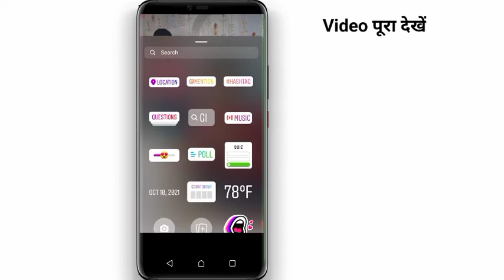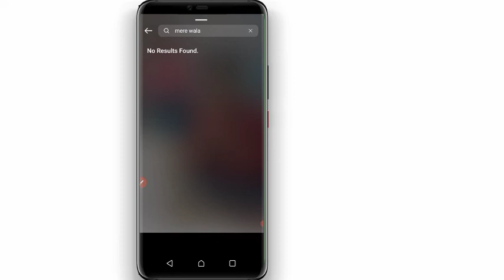no result found music instagram, instagram song/music problem, no result found Instagram music 2021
no result found instagram music, not result found, instagram music no result found, music problem

instagram me music search me nah aa rha hai,
how to fix problem instagram music,
music not found insta,
no results found, no result found,
instagram story problem,
instagram song search not working, instagram music problem,
instagram music isn't available
insta story song, how to instagram music problem,
instagram music not found,
instagram song no result found,
instagram song problem,
no results found instagram music, instagram music no results found
Instagram music search problem
Instagram music search mein nahin a Raha
Instagram images search mein nahin a raha hai
Instagram mein music search mein kaise laen
song search mein kaise laen Instagram music